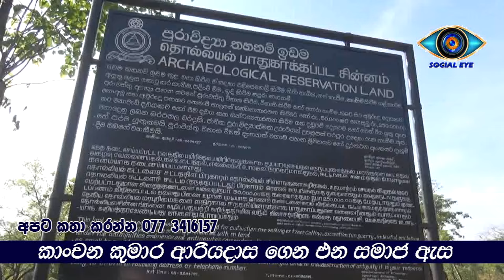puravidya nawula babaragaaswawa වසර 1900ක ඉහත මහා ජනාවාසයක් නාවුල මහා වන මැදින් සොයා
වසර 1900ක ඉහත මහා ජනාවාසයක් නාවුල මහා වන මැදින් සොයා ගත් පළමු හෙළිදරව්ව

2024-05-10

වසර 1900 ක ඉතිහාසයකට නැකම් කියන පබ්බතාරාම සංකල්පයට අනුව සැකසු පැරණි විහාර සංකීර්ණයක් හා වර්ග අඩි 400 – 500 පමණ විශාලත්වයකින් යුතු චෛත්යයක නටඹුන් නාඋල - බඹරගහවත්තෙන් හමුවෙයි.

( දඹුල්ල කාංචන කුමාර ආරියදාස)

වසර 1900 ක ඉතිහාසයකට නැකම් කියන පබ්බතාරාම සංකල්පයට අනුව සැකසු ඉපැරණි විහාර සංකීර්ණයක් හා වර්ග අඩි 400 – 500 පමණ විශාලත්වයකින් යුතු චෛත්යයක නටඹුන් නාඋල - බඹරගහවත්තෙන් හමුවෙයි.
පුරාවිද්යා දෙපාර්ථමෙන්තුවේ මහනුවර කාර්යාල නිලධාරින් හා කැළණිය විශ්ව විද්යාලයේ සමාජ විද්යා පීඨයේ ජ්යෙෂ්ඨ කතිකාචාර්ය ටිකිරි හේරත් ගුණතිලක මහතා ඇතුළු කණ්ඩායමක් විසින් ඊයේ (09) මෙම අනාවරණය සිදුකළේය.
  ඉපැරණි ඉතිහාසයක් පවතින  මධ්යම පළාතේ මාතලේ දිස්ත්රික්කයේ නාඋල ප්රාදේශිය ලේකම් කොට්ඨාශයේ බඹරගහවත්ත ඓතිහාසික ග්රාමයේ මෙම  පුරාවිද්යා ස්ථානය පිහිටා තිබේ.
වසර 1900 කට පසුව මෙම ස්ථානය පිළිබධව මාධ්ය මගින් හෙළිදරව් කරන ප්රථම වතාව මේ බව නිලධාරීහු පවසති . එමෙන්ම මෙම ස්ථානයේ වසර 1900 කට පසුව ප්රථම මල් පහන් පුජාව මෙවර වෙසක් පුන් පොහෝ දිනයදා සිදුකිරීමට නියමිත බව කැළණිය විශ්ව විද්යාලයේ සමාජ විද්යා පීඨයේ ජ්යෙෂ්ඨ කතිකාචාර්ය ටිකිරි හේරත් ගුණතිලක මහතා පැවසිය .
ඉතා අපහසු මාර්ග ඔස්සේ මහා ඝන වනාන්තරයක් මැද අක්කර 100 කට අධික භූමියක් පුරාවට උල්පත් ජල පෝෂක ඇල ,දොළ හා අමුණු සහිතව මේ භුමිය වටව පිහිටා තිබේ .
2017 වර්ෂයේ දී පුරා විද්යා ස්ථානය නිදන් හොරුන්ට නතු වීම හේතුවෙන් පළමුවෙන් ස්ථානය  හදුනාගැනීම සිදුවන්නේ  මහනුවර පුරාවිදයා කාර්යාලයෙනි.
අනුතුරුව  කැළණිය විශ්ව විද්යාලයේ සමාජ විද්යා පීඨයේ ජ්යෙෂ්ඨ කතිකාචාර්ය ටිකිරි හේරත් ගුණතිලක මහතා ඇතුළු කණ්ඩායමක් පුරා විද්යා දෙපාර්ථමේන්තුව හා එක්ව සිදුකල පර්යේෂණ වල දී මෙම ස්ථානයේ අනුරාධපුර යුයගට අයත් ක්රි.පු. දෙවන සියවසට අයත් භූමියක් යැයි අනුමාන කල හැකි බවට අනුමාන කරන බව කියති .
‘ඉපැරණි ගඩොල්  ඒ වගේම භාජන වල කොටස් හා උළු කැබලි විශාල දාගැබ් , විහාර මන්දිර ගොඩනැගිලි , සහ පුරාවිද්යා වටිනාකම් සහිත විවිධ හැඩතල ඇති කළු ගල් පාදම් රැසක් හමුවී තිබෙන බව කැළණිය විශ්ව විද්යාලයේ සමාජ විද්යා පීඨයේ ජ්යෙෂ්ඨ කතිකාචාර්ය ටිකිරි හේරත් ගුණතිලක මහතා   පැවසිය

මේ ස්ථානයේ පබ්බත විහාර සංකීර්ණයක් පැවැති බවට අනුමාන කරන්න පුලුවන් අඩි 400-500 ක පමන විශ්කම්බයකින් යුුුතු චෛත්යයක නටඹුන් මෙන්ම මෙම ස්ථානය අනුරාධපුර යුගයේ මධ්ය කාලින හෝ අවසාන් කාලයේ බවට අනුමාන කිරීමට හැකි බව නාලන්ද කලාප භාර පුරාවිද්යා නිලධාරි ගම්මහිනේ වැව අමිත හිමියෝ පවසති .
  උන්වහන්ස්  අවධාරණය කර සිටියේ ලාංකීය පුරාවිිදාවට එකතු නොවුනු දැනුම් සම්බාරයක් මෙහි ගැබි වී ඇති බවයි.
සිදුකරන ලද මූලික පරික්ෂණ වලදී සුවිශේෂි ස්ථාන පහක් මේ වන විට කැනීම් සදහා නම් කර ඇති බව ද මේ වනවිට පුරාවිද්යා භූමියක් ලෙස ගැසට් කර ඇතිබව  පුරාවිද්යා පර්යේෂණ නිලධාරි මධ්යම පළාත් භාර නඩත්තු කළමණාකරු ඩබ්ලිව්.එම්.යු.බණ්ඩාර මහතා පැවසිය